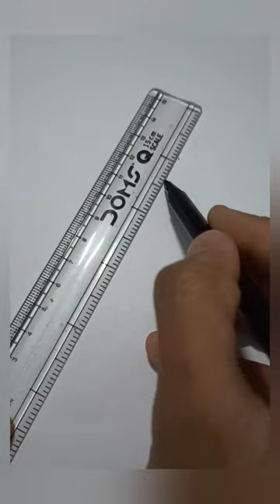Diwali rocket drawing simple || How to rocket🚀drawing🖍️crackers🕯sketch✒️art✏️painting colors🎨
drawing
draw
sketch
art
artists
learning
easy
sketch books
color
How to draw Diwali flower pot crackers
Diwali flower pot crackers drawing
Diwali flower pot crackers drawing easy
Diwali flower pot crackers drawing pencil shading
Diwali flower pot crackers drawing simple
Diwali flower pot crackers drawing for kids
Diwali flower pot crackers drawing pencil color
Diwali flower pot crackers drawing sketch
Diwali flower pot crackers drawing sketch easy
Diwali flower pot crackers drawing easy step by step